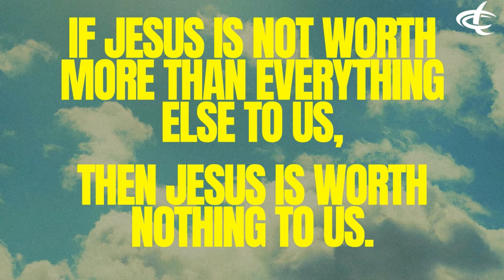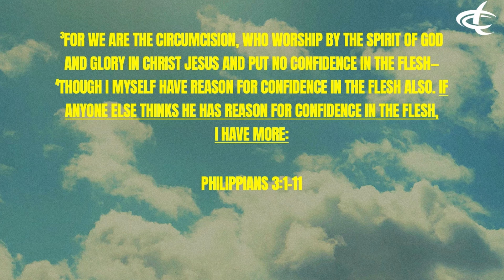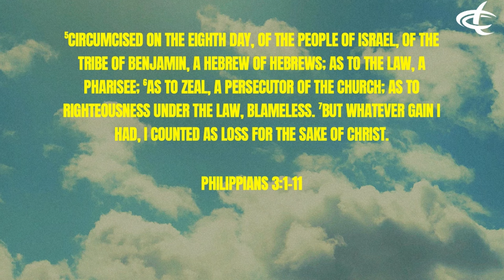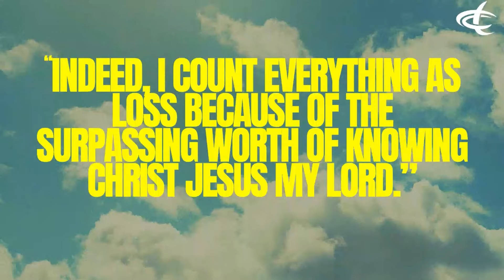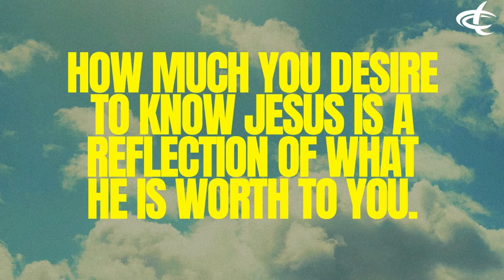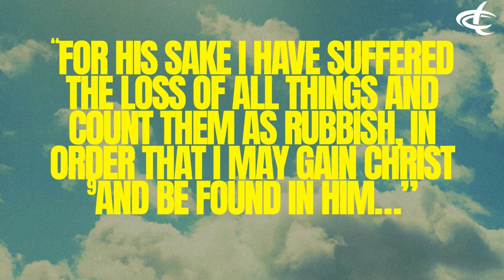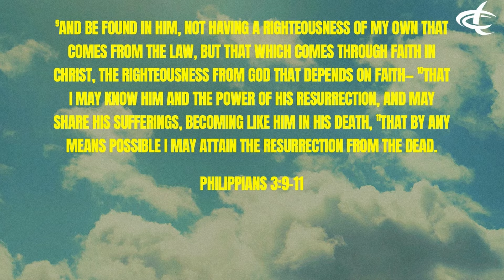What's it Worth? - Student Pastor Brad Meadows